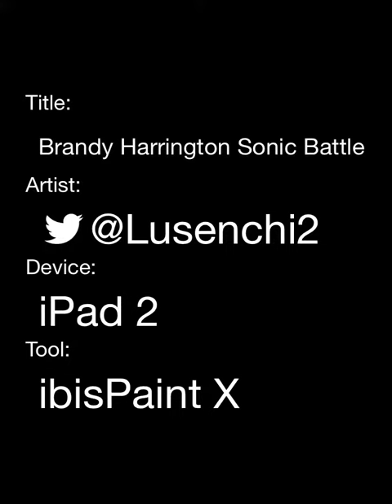Brandy Harrington Sonic Battle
Brandy Harrington as if she were in Sonic Battle